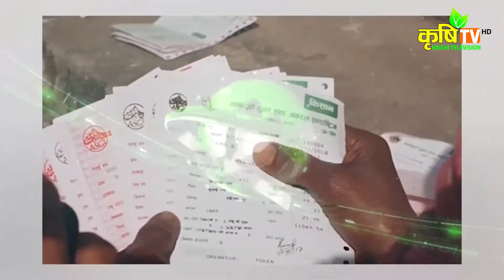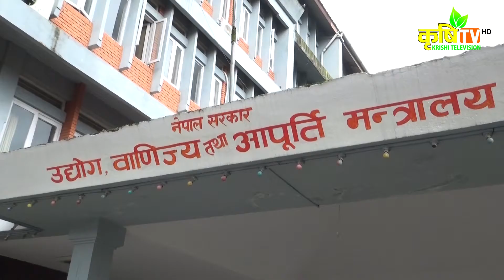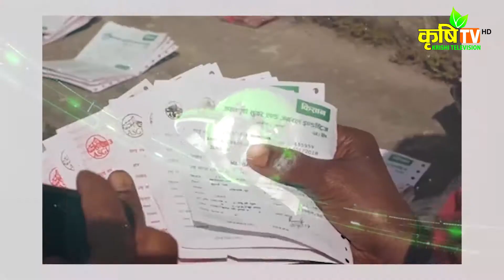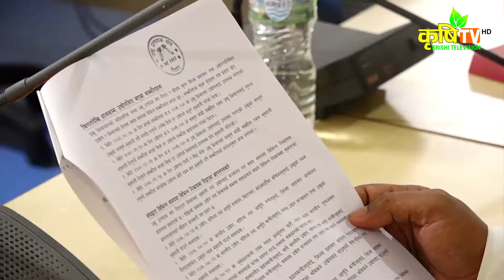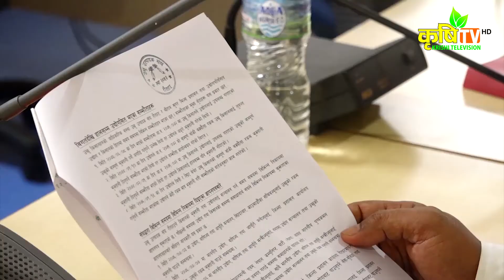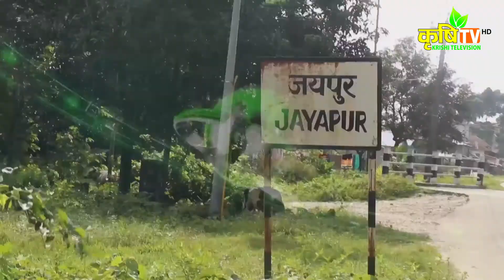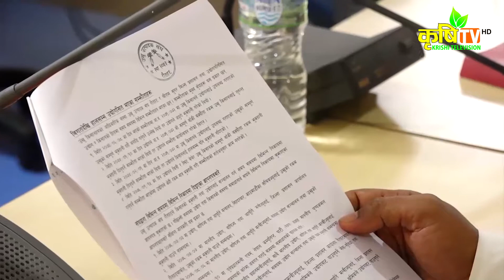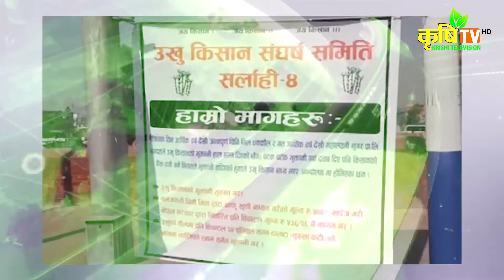उखु किसानको रगत चुस्ने उद्योगीहरुको नालीबेली || Krishi Sarokar